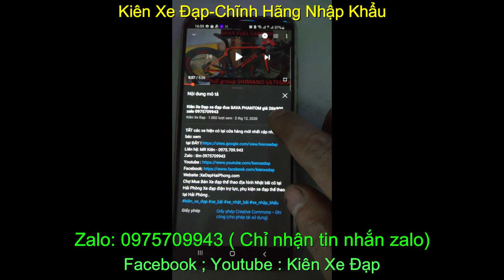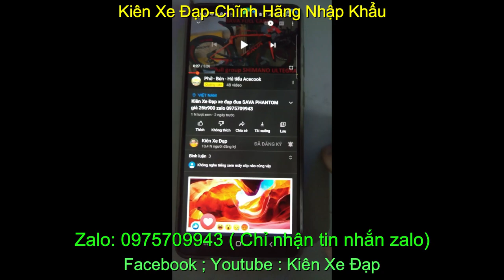Xe đạp thể thao chính hãng nhập khẩu Giant ATX Pro giá- sold zalo 0975.709.943